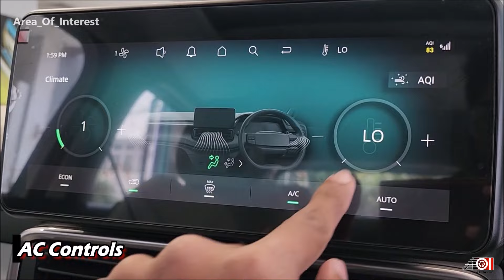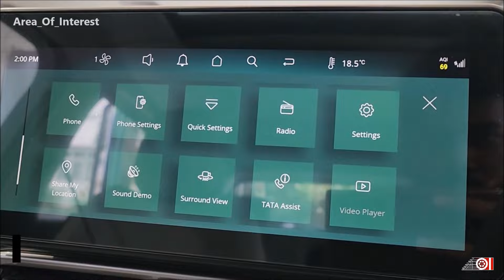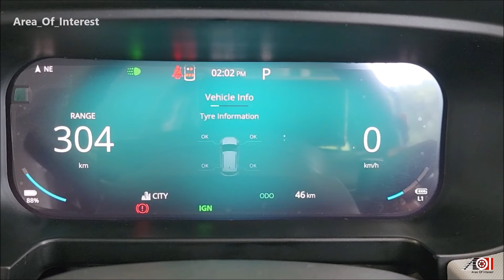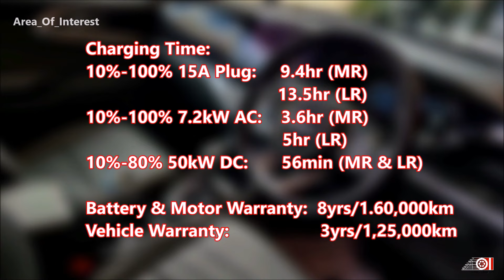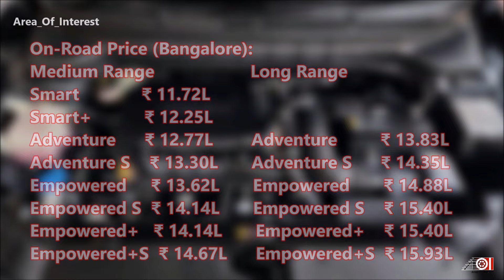Tata Punch EV Electric, On Road Price List, Range, Features, Charge Time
2024 tata punch.ev electric review
tata punch.ev 2024 new model launched
tata motors launched the 2024 punch electric car in india. new tata punch 2024 model gets all electric treatment just like nexon.ev. but this new tata punch 2024 is built on the new ev skateboard platform activ.e which is more efficient and effective. 2024 punch ev gets styling updates inside out along with added features. tata punch ev features are above and beyond. who gives 360 degree camera, ventilated seats, all digital clusters, big touchscreen, leatherette seats, and so on. even the cars 3 4 segments above dont get these features. tata is certainly targeting at the rich customers who want 3rd or 4th car in the home for daily city commutes. tata punch ev range is also good. tata punch electric charging time mentioned in the video. new tata punch ev range and warranty all mentioned. watch the video for all the infromation about the new tata punch electric 2024 new model sunroof top model white colour.